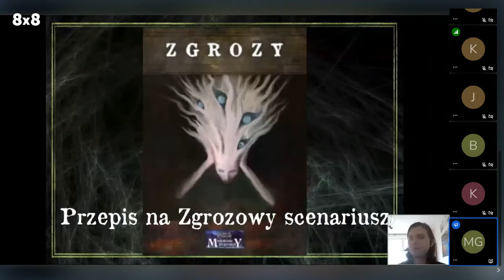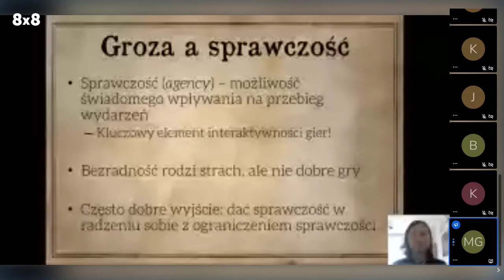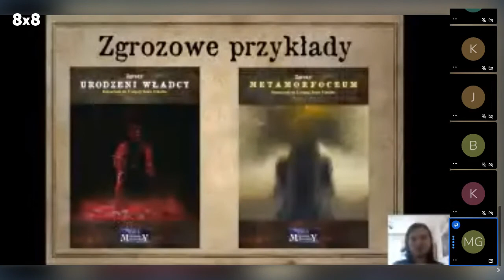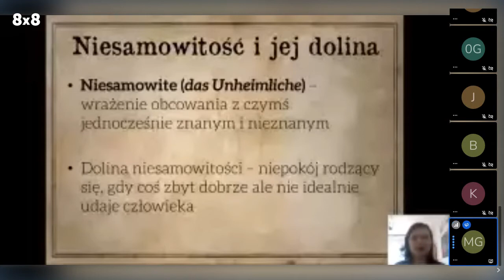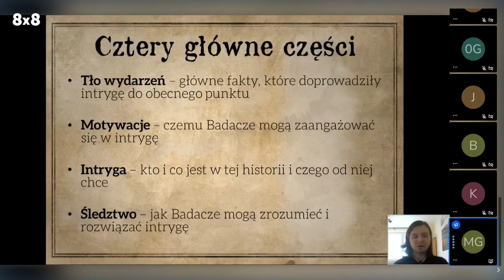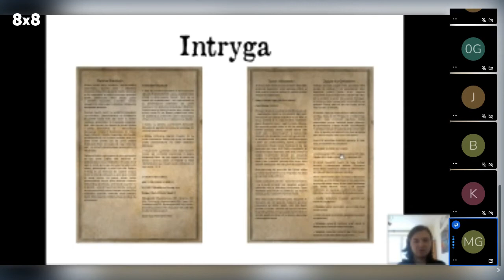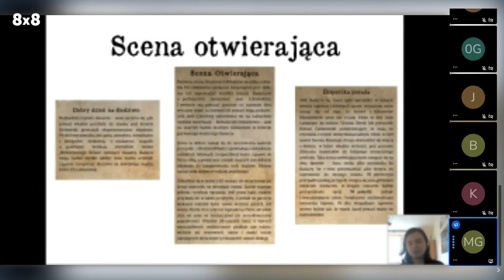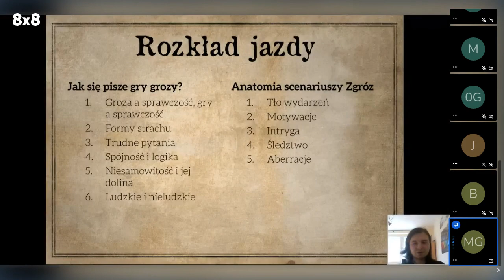Przepis na Zewowy scenariusz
Marek Golonka

Tematyka: RPG, Zew Cthulhu, horror, Zgrozy

Opis:
W serii Zgrozy od dwóch lat przygotowuję nieliniowe scenariusze do Zewu Cthulhu, które mają dać graczom maksymalnie dużą swobodę wyboru i przy okazji pokazać jakąś nową twarz lovecraftowskiego horroru. Na tej prelekcji opowiem, jak pracuję nad Zgrozowymi scenariuszami, i dam Wam przepis na budzący emocje, pełen różnych opcji dla Badaczy scenariusz do Zewu Cthulhu. Fani innych erpegów grozy też znajdą coś dla siebie!